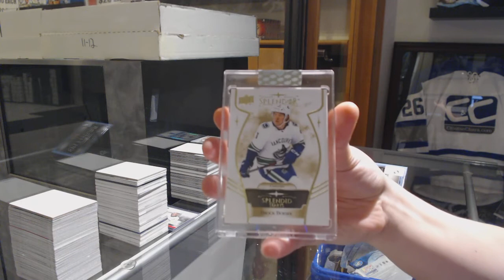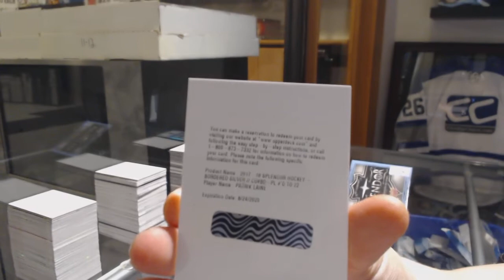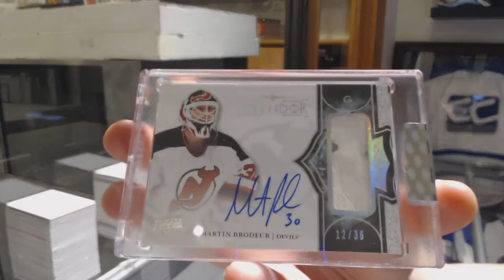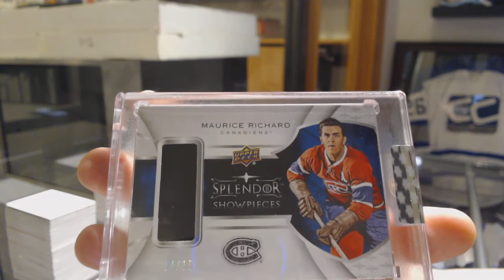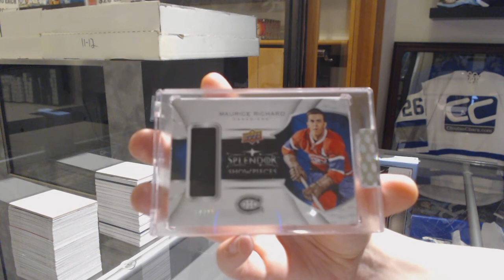17-18 Upper Deck Splendor Hockey 4 Box Break - C&C GB #9641